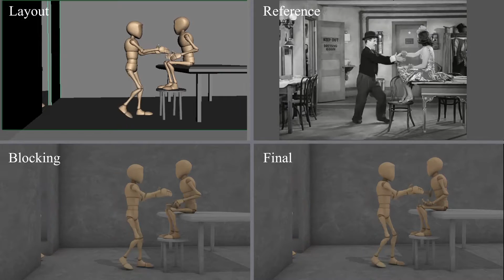Dilsukhnagar Arena Animation CM Hyderabad J Manideep 9110357733